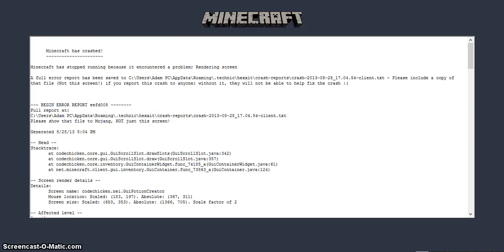hexxit lets play part 3